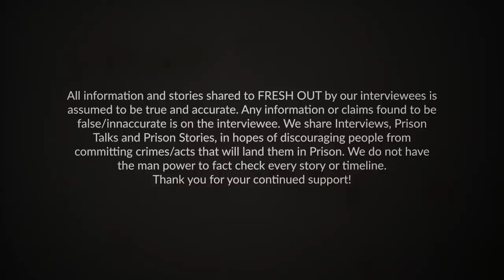Real Gangsters conduct business on the Golf Course - Prison Talk 21.20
A lot of deals go down on the Golf Course. Making the right connection can change your life.